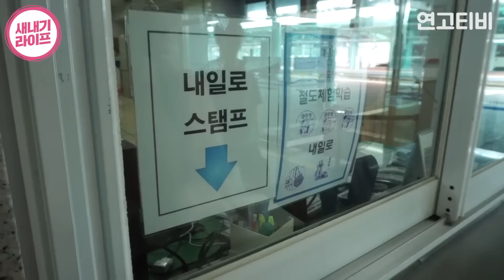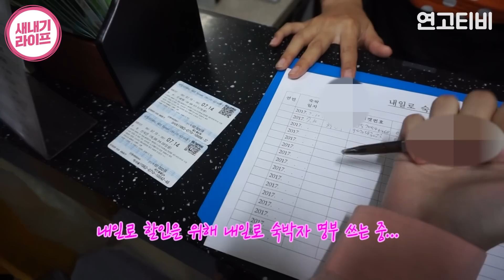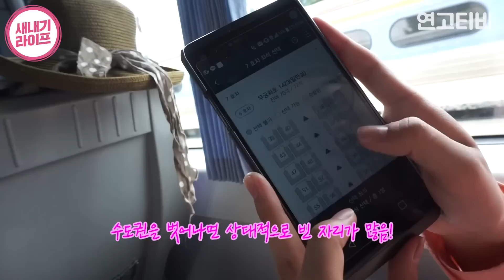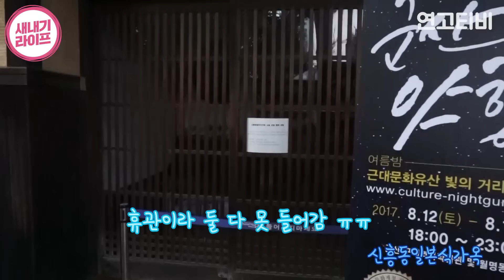[새내기라이프] 방학편! 내일로, 내일로 미루지 말고 갔다 오자! 새니가 알려주는 내일로 여행 꿀팁! | 연세대학교, 고려대학교 | 연고티비